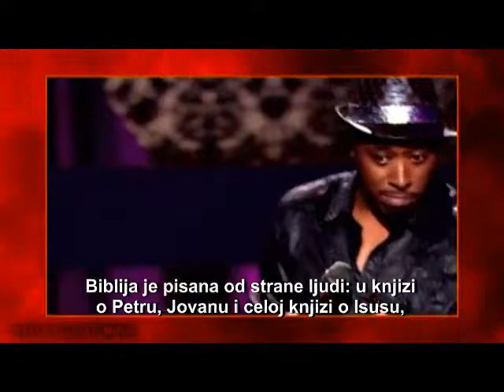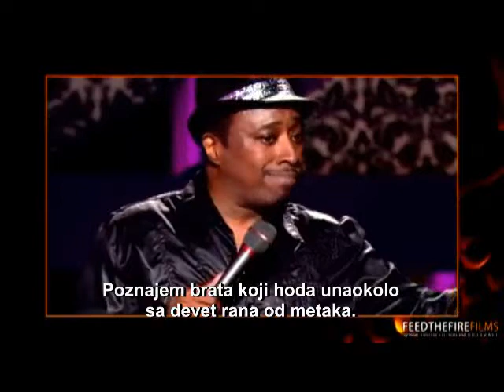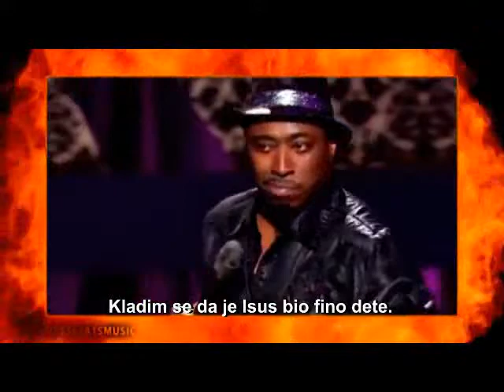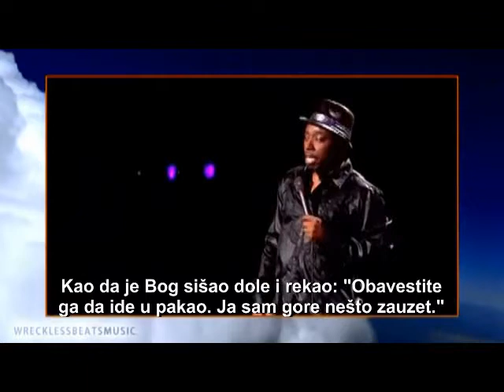Edi Grifin o Religiji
- DANAŠNJE RELIGIJE SU SE FOKUSIRALE NA, SRAMOTU, KRIVICU, GREH, KONTROLU. TO JE ZAMKA ZA ČOVEČANSTVO.

- TODAY'S RELIGIONS HAVE FOCUSED ON, SHAME, GUILT, SIN, AND CONTROL. THAT'S A TRAP FOR MANKIND.

The wealthy want you to blame god for your poverty, when it is their greed that improvises you. The wealthy want you to believe in afterlives so that you may spend your entire life slaving away silently to profit them. The wealthy want you to believe in the afterlife so that you may endure the miseries they inflict upon you in this life.The wealthy want you to look to imaginary creatures in the sky so that you may not look at their acts of econmical thievery. The wealthy want you to believe in religious morality so that you may never seize your life back from their clutches.The wealthy want you to believe in god's goodness, so that you may not look at their inherent rottenness. If religion did not exist billions of people would be more concerned in freedom in this life than rewards in the afterlife.The word propaganda was invented by religious organizations to expand their brainwashing methods. While your religious leaders are enjoying the luxuries of this life,you remain politically submissive, anticipating rewards in the next life.Religious texts are written by the people in power to persuade the populace into submission.. While your religious leaders are enjoying the luxuries of this life,you remain politically submissive, anticipating rewards in the next life.Your religious leaders are not sincere human beings, they lie through their teeth, they really are the finest hypocrites. While your religious leaders are raking in the dough week after week, you're racking up the spiritual and financial debts.Instead of believing blindly, question the political, religious, and cultural establishment.Prayers are used to unite people around the worship of their enemies.Stop worrying about the afterlife and start fighting oppression in this life.Instead of believing blindly, be mentally active, spiritually alive, look into the insane amount of assets owned by the clergy.The capitalist class is the real beneficiary of your religious enslavement. Stop worrying about the afterlife and start confronting the forces of oppression in this life.Religious texts are nothing but rule books written by the powerful to oppress the weak.If religion did not exist billions of people would refuse to be enslaved by kings, priests, and Wall Street bankers.Religious texts are not supernatural, they are propaganda books written by the ruling elites to oppress the populace.Religious texts are written by human beings who are paid by the ruling elites to generate oppressive laws.